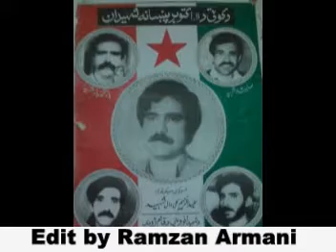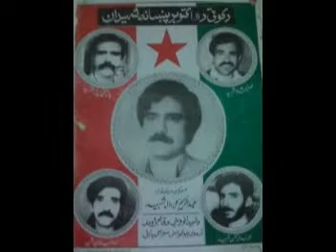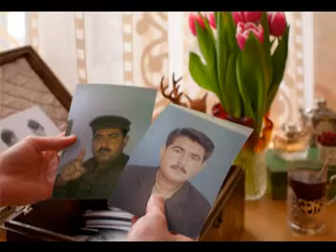pashtoonkhwa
Izahar ahmad